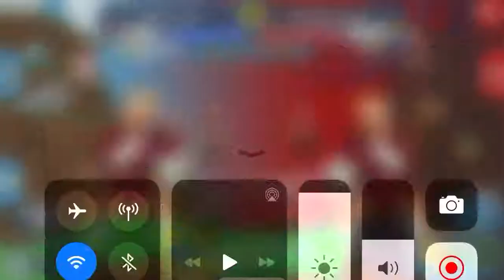Animation Throwdown Rumble Black Lotus vs Kill All Humans! #3